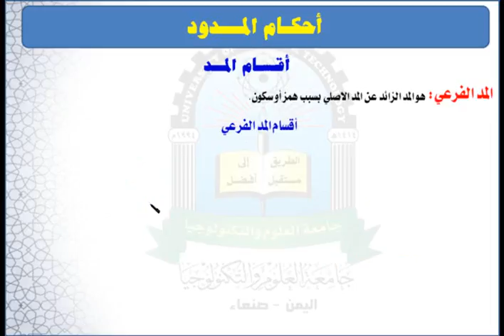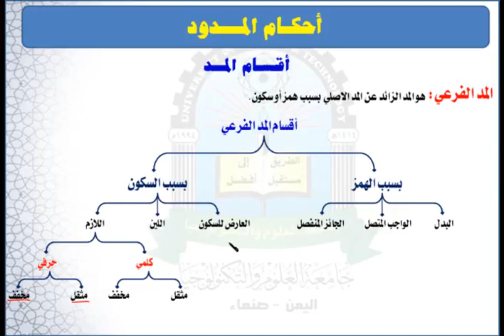الوحدة الرابعة (اقسام المد) - مقرر مهارات تلاوة القرآن الكريم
مقرر مهارات تلاوة القرآن الكريم